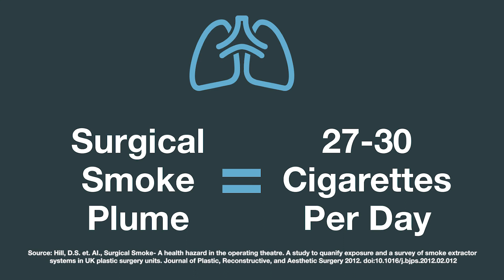Dr. Adams Explains How You Can Make Your OR Healthier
Dr. Adams’ mission is to protect not only his patients but also himself and his OR staff during procedures that produce surgical smoke. He ensures this by having a smoke evacuation policy in place and utilizing the right fit smoke evacuation solutions. Learn how you can create a healthier workplace: